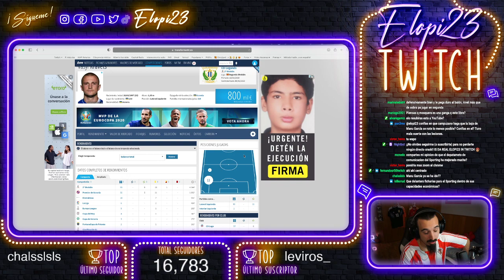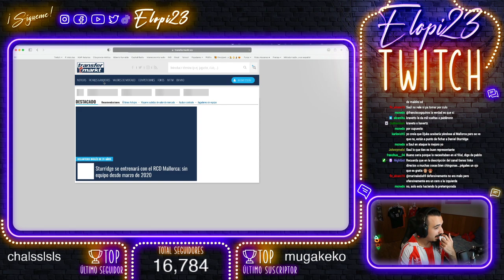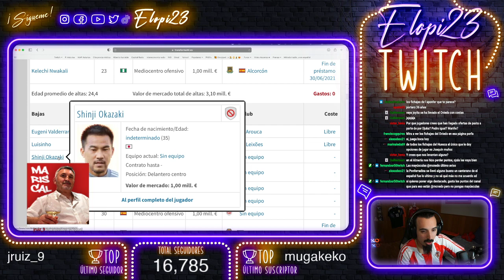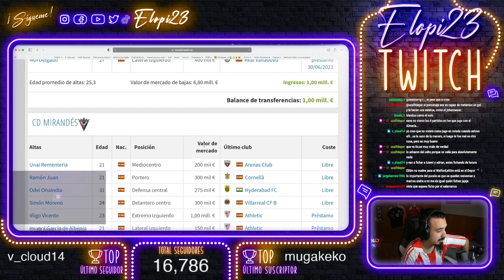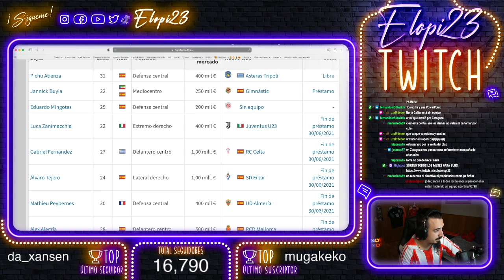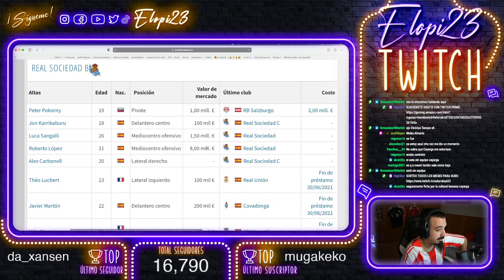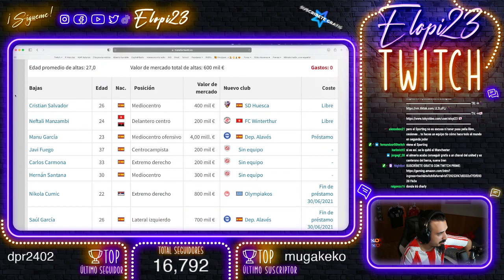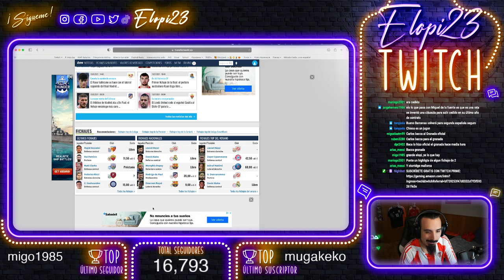FICHAJES LIGA SMARTBANK 21/22 - 13 JULIO 2021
Fragmento del directo que hicimos en twitch donde revisamos todos los fichajes de LigaSmartbank hasta la fecha.